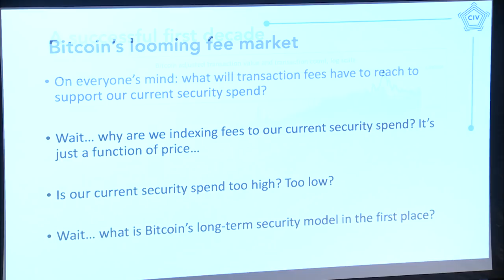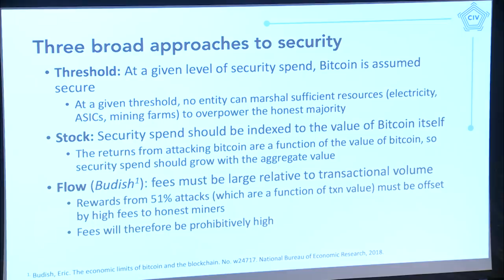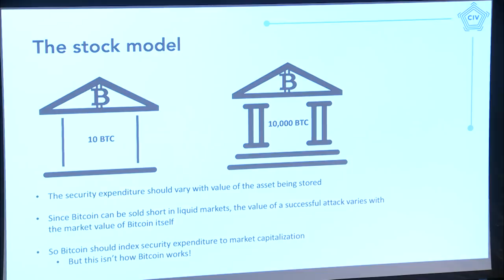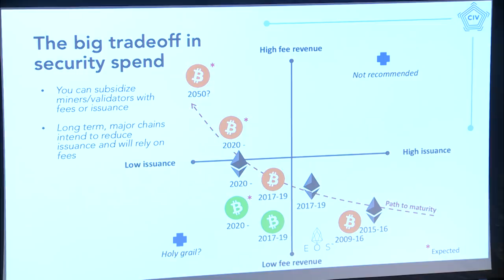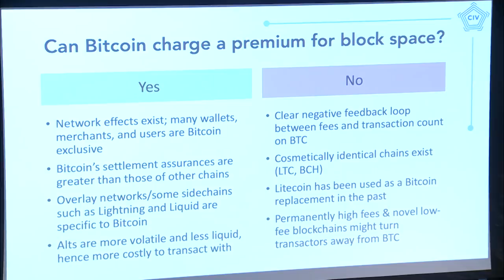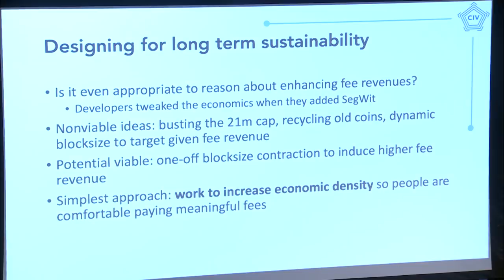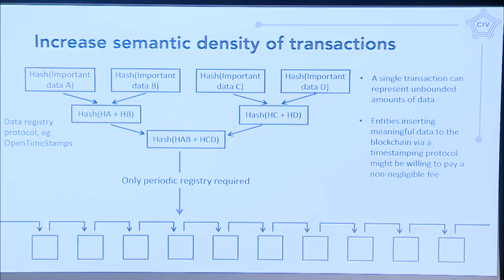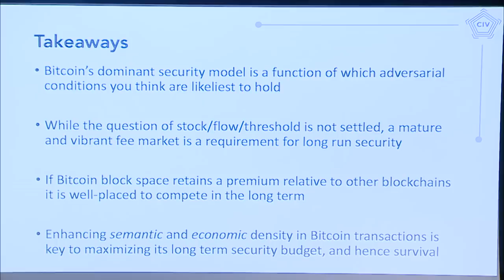MIT Bitcoin Expo 2019 - 10 years of Bitcoin: Evaluating its Performance as a Monetary System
Nic Carter (Founder, Coin Metrics & Partner, Castle Island Ventures) presenting on bitcoin as a monetary system at the 2019 MIT Bitcoin Expo